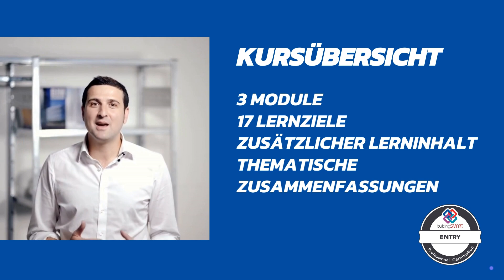bSI PCERT Entry Level Introduction in German